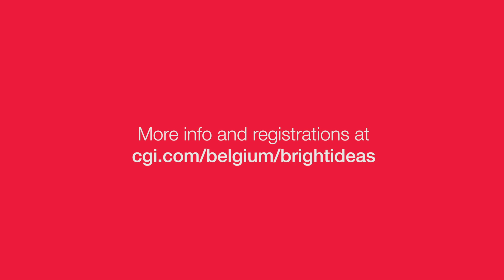Lana Khoury, VP Consulting & AI expert at CGI Belgium about the potential of AI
We work with clients to research, design, test, and deploy new services and solutions powered by the latest technologies. CGI’s Bright Ideas sessions can inspire you to find the right way forward by bringing Bright Ideas.